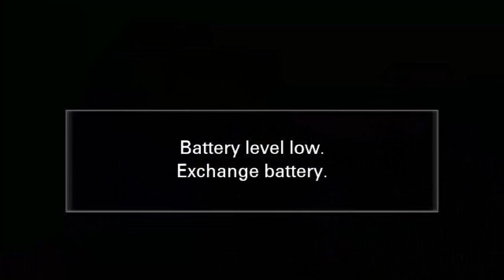Apostle BJ Makananisa INSTRUCTS WOMAN TO KNEEL AND ASK FOR AN APOLOGY ll Marriage Reconciliation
Love your wife and wives, respect your man; satan knows that if you stand together, as a husband and a wife, even when it is tough, you are entitled to be blessed. You must stand together.